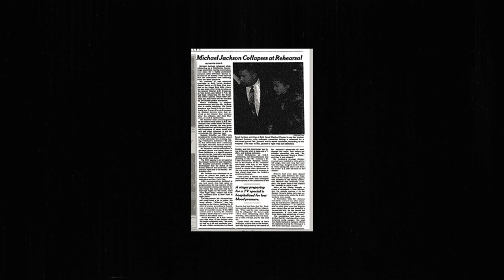Nathan Cavaleri - The Making Of 'Miracles'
Nathan Cavaleri joined us at the ABC studios and talked us through his experience of making his album 'Miracles' and other stories from his childhood like being signed to Michael Jackson's label!

An authentic and adventurous exploration in and beyond the blues and alternative rock realms, the brand new album 'Miracles' from Nathan Cavaleri is a dazzling journey of stylistic evolution and masterful execution.